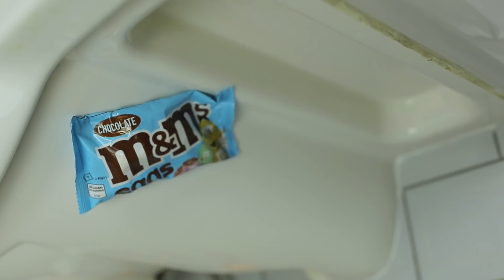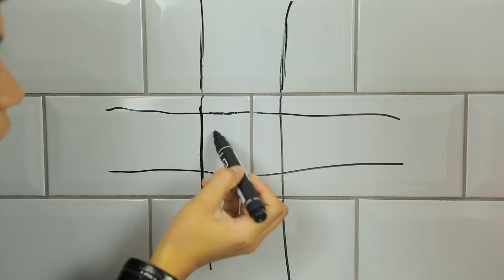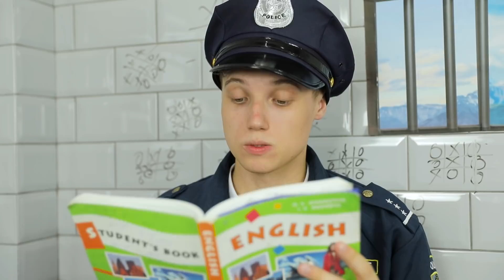If My Crush Runs a Prison! Funny Situations in Jail & DIY ideas by Mariana ZD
If My Crush Runs a Prison! Funny Situations in Jail & DIY ideas by Mariana ZD. Today we offer you to watch the funniest situations in prison. And remember - love is power! It can catch you anywhere!